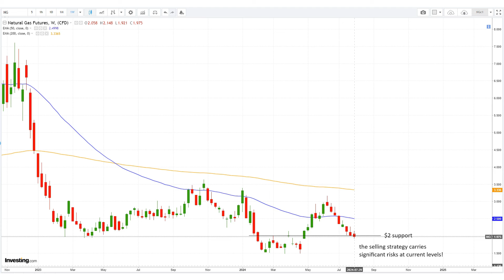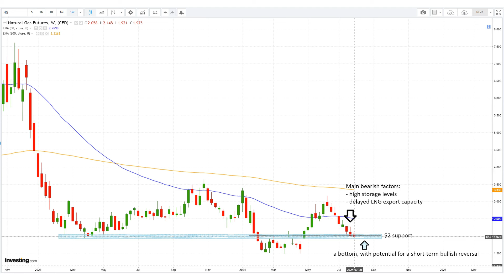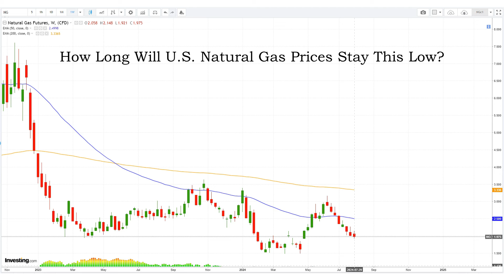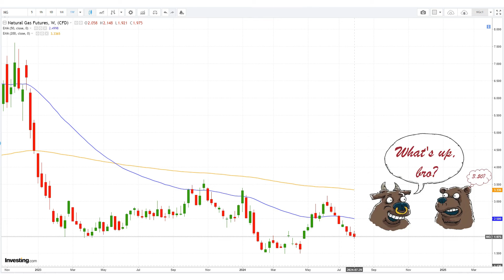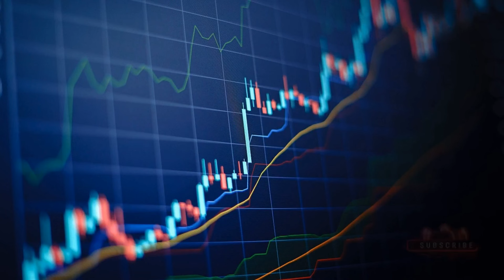How Long Will U.S. Natural Gas Prices Stay This Low?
00:04 - U.S. natural gas outlook
01:41 - Where natural gas prices may be heading into the winter and beyond

Credits to NGI podcast